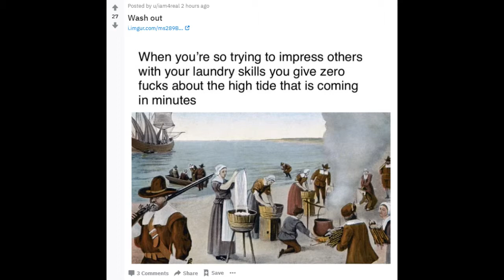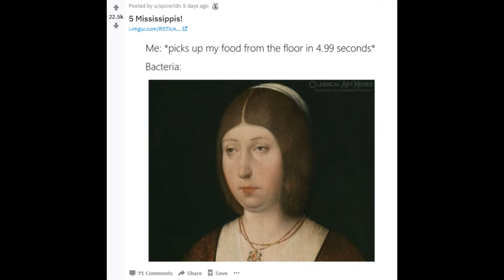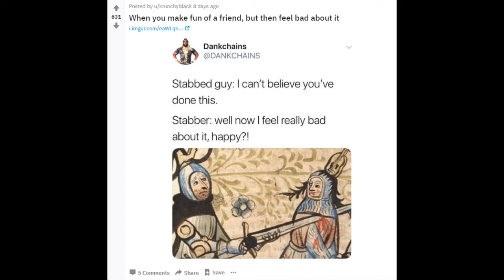Dude, this guy's painting me - r/TrippingThroughTime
r/TrippingThroughTime